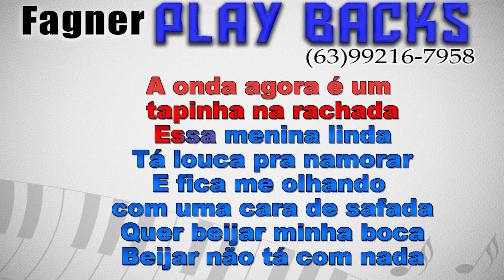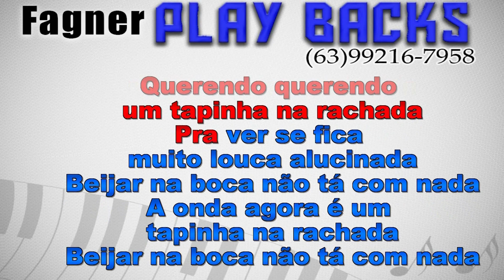KARAOKÊ - TAPINHA NA RACHADA - RITMO :RASTA CHINELA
Playback Disponível - TAPINHA NA RACHADA  - RITMO :RASTA CHINELA
Link para compra direta com Fagner Playbacks!